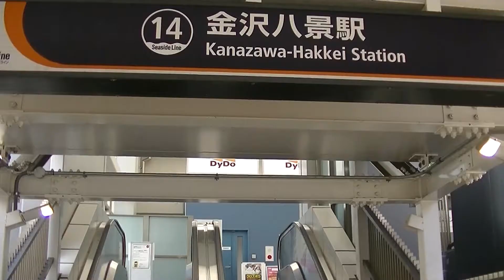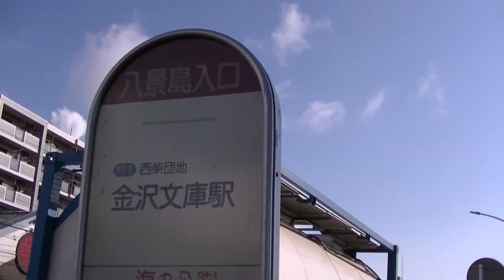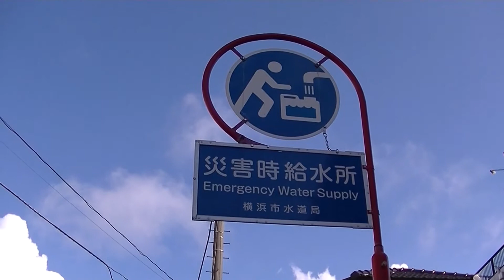柴シーサイド恵みの里 みかん狩り始まりました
1961年生まれ
神奈川県横浜市金沢区在住
管理栄養士
JDA-DATリーダー
JDA-DATスタッフ
糖尿病療養士
血糖値がやや高めで、3ヶ月に1回診察を受けています 。
特に気をつけていることは
毎食に野菜をたっぷり120グラム以上、生なら両手いっぱい、
ボイルしてあれば片手1杯分程度摂るように心がけていることです。
朝に大根おろしやキュウリを食べたり、
ボイルしたワカメやカット野菜、
冷凍野菜をスーパーで買って利用したり、
電子レンジで野菜を茹でてお浸しにしたりします。
また写真を撮るのが好きで、休日は写真を撮りながら1時間程度は歩いています。
旅行や食べ歩きが好きなので感染症に気をつけながらテイクアウトも楽しんでいます。
ほぼ毎日カメラを持って、撮り回っています。
旅行の動画や
時短料理、
写真で旅行気分、
金沢区のおすすめスポット、
朝の散歩
夕食のショート動画など毎日配信中。